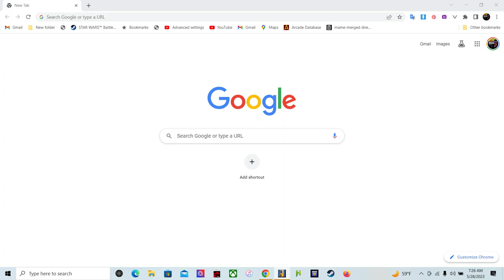bubble bobble sunday morning